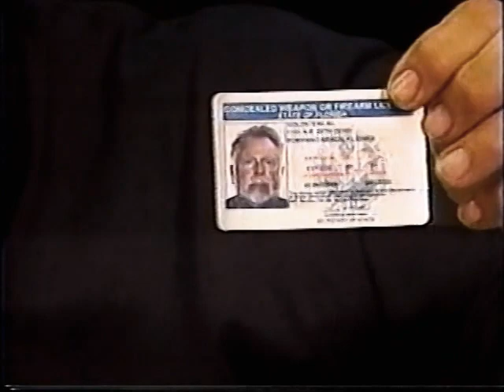Al Goldstein - Carry permit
If you would like to make a donation for my work in recording all the celeb clips I would greatly appreciate it.
     I've spend hundreds & hundreds of hours recording the tapes and dvds over the past 25 years. And I enjoy sharing with you. Lots of money on vhs tapes and dvd blanks. Also, recording equipment has cost me over $2,500.00. But, the time to do all the work is the biggest cost. Keep visiting this page for new celebrity tv clips. Thank You.